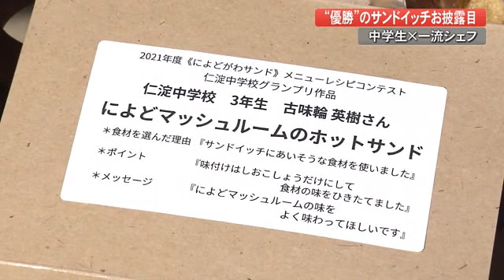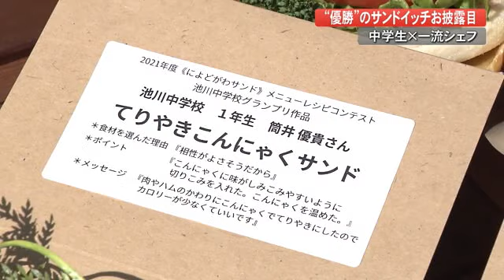中学生×一流シェフ 仁淀中学校“優勝”のサンドイッチをお披露目 【高知】 (22/03/08 19:41)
高知県仁淀川町の中学生が地元の食材を使ったサンドイッチのレシピのアイデアを競うコンテストに参加。グランプリに選ばれたサンドイッチを一流のシェフが作り学校でお披露目しました。

山間にある仁淀川町の仁淀中学校のグラウンドに1台のキッチンカーが。中で高知市の「ホテル日航高知旭ロイヤル」のシェフがサンドイッチを作っています。

このホテルは生徒たちに地産地消の大切さを学んでもらおうと、地元の食材を使ったサンドイッチのレシピのコンテストを企画。仁淀中学校と池川中学校の全校生徒合わせて64人が参加し、それぞれの学校でグランプリを発表しました。

シェフ
「古味輪くん、すごくおいしかったよこれ。おめでとう！」
古味輪さん

仁淀中学校のグランプリには3年生の古味輪 英樹さんのレシピが選ばれました。

古味輪 英樹さん
「最初は（グランプリ）取れると思ってなかったんですけど、おいしいって言ってくださったのでとてもうれしいです」

シェフが絶賛したレシピがこちらー。主役は仁淀川町産のマッシュルームです。炒めた玉ねぎやチーズとベーコンもサンドしています。

そのお味は…

古味輪さん
「家で作ったよりおいしいです」
同級生
「ケチャップとか入ってないのでマッシュルームの味がすごい感じられました。おいしかったです」

ホテル日航高知旭ロイヤル・橋田 幸秀シェフ
「マッシュルームの自然なおいしさ、これがすごくいきてますんでぜひ変に味付けせずにおいしく食べてもらいたい」

池川中学校のグランプリにはソースがよく染み込んだヘルシーな「てりやきこんにゃくサンド」が選ばれました。

2つのサンドイッチは「ホテル日航高知旭ロイヤル」の前で販売する予定です。